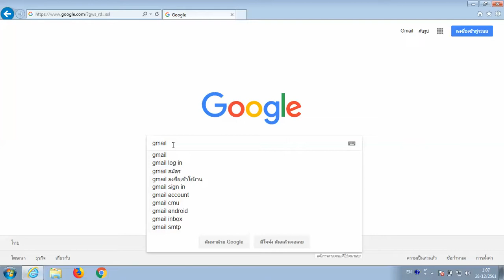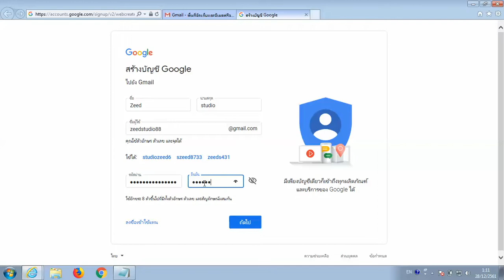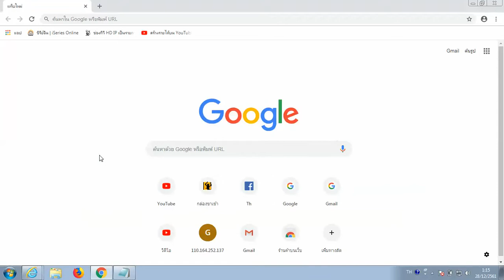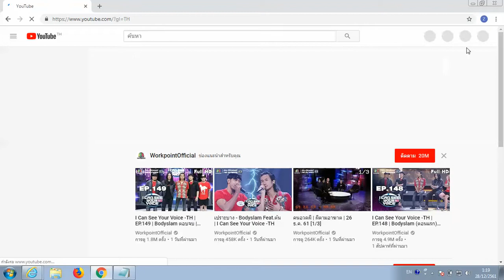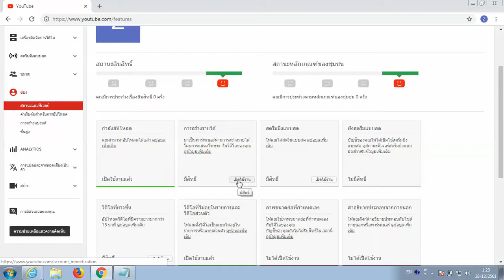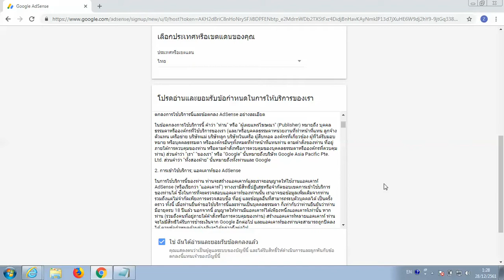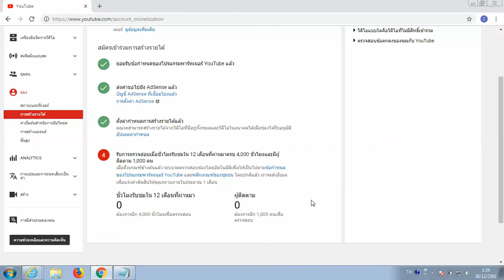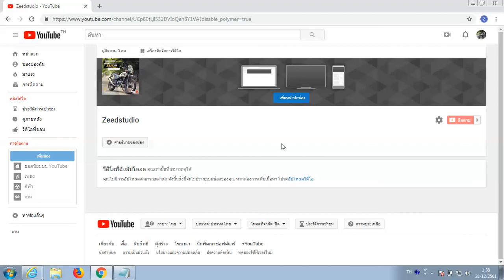การสร้างรายได้จาก YouTube 2019 ตอนที่ 2 สร้าง gmail สร้างช่อง การยืนยันพาร์ทเนอร์ และเปิด Adsense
การสร้างรายได้จาก YouTube 2019 ตอนที่ 2